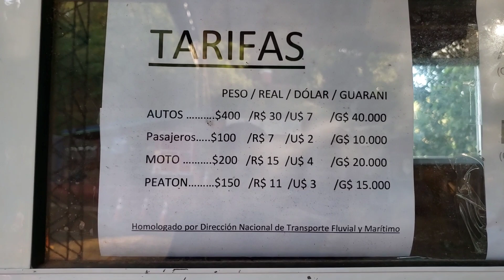Cruzando el Río Iguazú y Paraná Tres Fronteras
Cruzamos el Río Paraná surcando el Río Iguazú, zona Tres Fronteras (Argentina, Brasil, Paraguay). rioparana, rioiguazu, tresfronteras, marcodastresfronteiras, hitoparaguay, hitoargentina, cuidemosalplaneta.
El trayecto es de 15 minutos, se puede viajar con vehículo o de a pié.
Durante el viaje de ida y vuelta se pueden visualizar las Tres Fronteras, los Hitos de Argentina, Brasil y Paraguay.
Ambos ríos atraviesan una bajante muy importante en su caudal y es imposible navegarlo con la misma embarcación.

We crossed the Paraná River crossing the Iguazú River, Tres Fronteras zone (Argentina, Brazil, Paraguay).
The journey is 15 minutes, you can travel by vehicle or on foot.
During the round trip you can see the Three Borders, the Milestones of Argentina, Brazil and Paraguay.
Both rivers cross a very important downpipe in their flow and it is impossible to navigate it with the same boat.